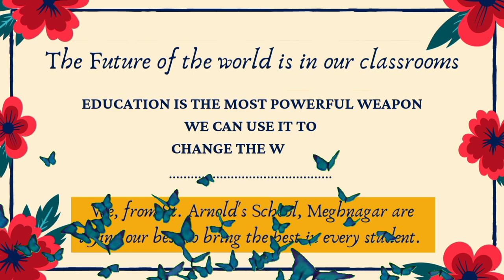100% Vaccinated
Successfully vaccinated at St. Arnold's School, Meghnagar